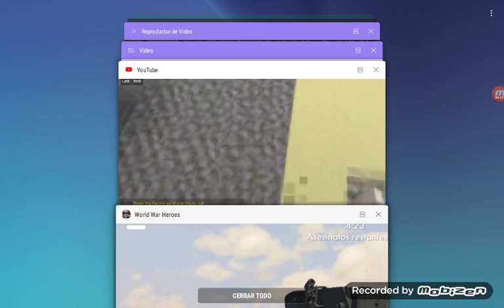Jugando una partida de wars hero